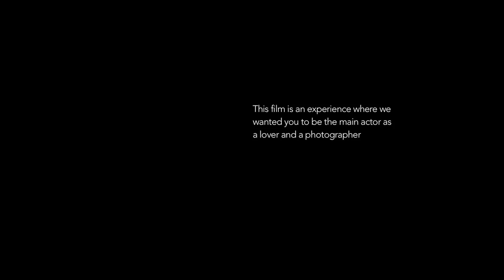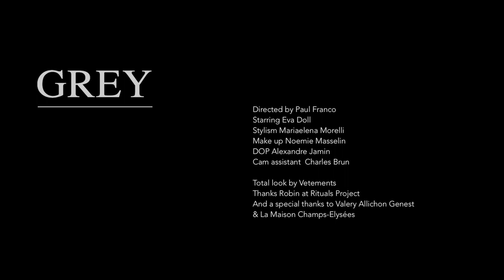You're in love with Eva Doll Grey Mag